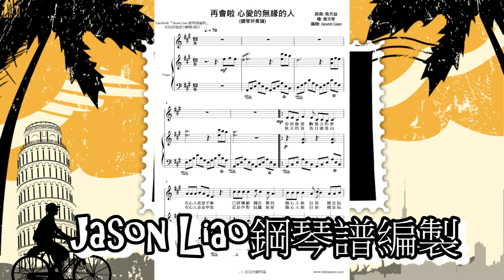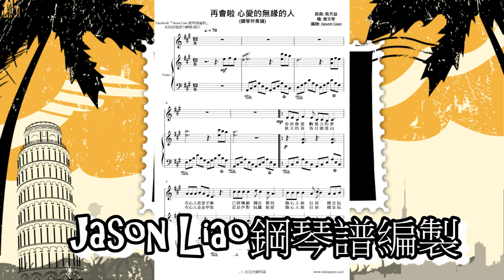再會啦心愛的無緣的人 施文彬 鋼琴譜編製 NO.199 鋼琴伴奏譜 Jason Liao編譜工作室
價目參考如下:
1.流行琴譜彈奏譜:  一般編譜訂價為一分譜 NT 900，視難易度而增加或減少費用。
2.流行鋼琴伴奏譜: 一般編譜訂價為一分譜 NT 1200，視難易度而增加或減少費用。